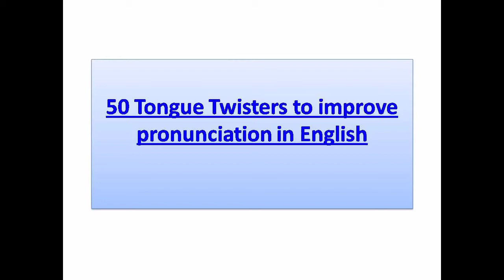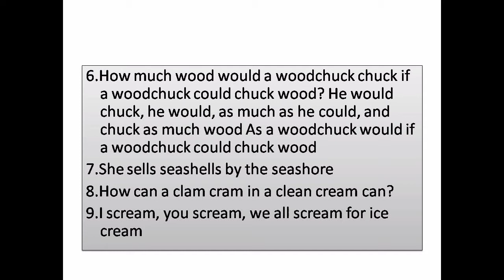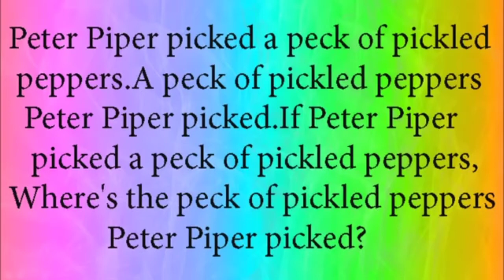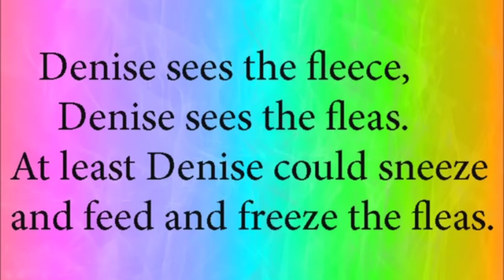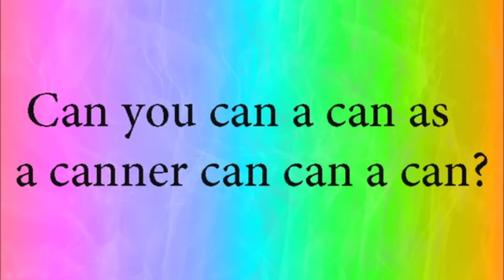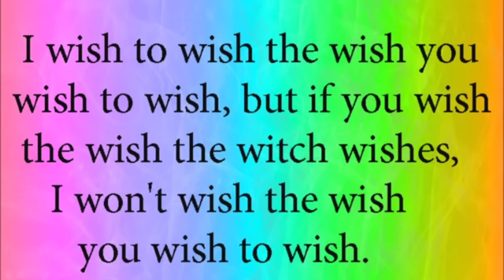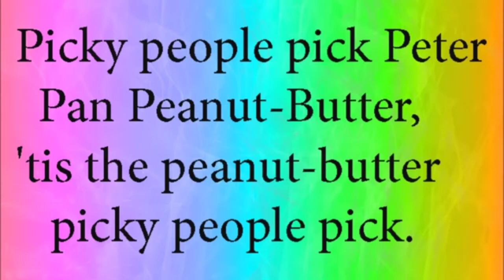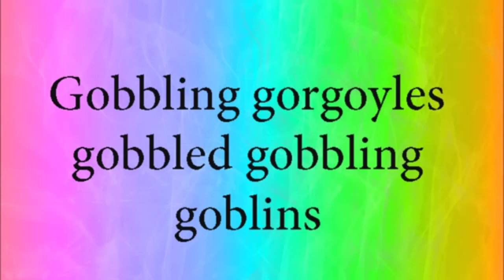50 tongue twisters to improve pronunciation in English